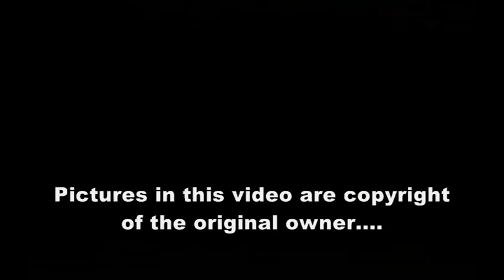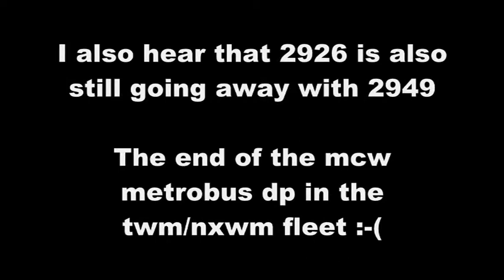MCW METROBUS DP D949 NDA 2949 END OF THE ROAD.....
The end has come for 2949, shes off to her new owner, i hope its preservation!

The Pictures in the video are not mine, but im sure the owners dont mind.